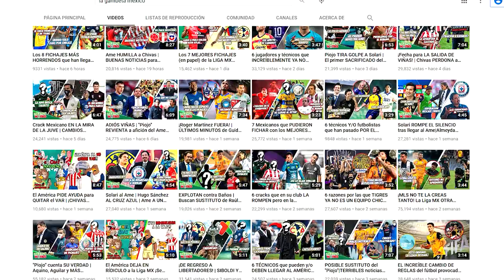¡La TRISTE HISTORIA de Villaluz!El CAMPEÓN DEL MUNDO que terminó golpeado EN UNA FINAL¡NUNCA VOLVIÓ!